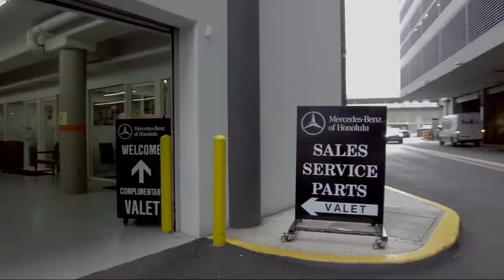2019 Mercedes-Benz GLC GLC 300 Honolulu Ewa Beach Waipahu Mililani Kailua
2019 Mercedes-Benz GLC GLC 300 Stock Number: MLC5946 Vin:WDC0G4JBXKV123369.